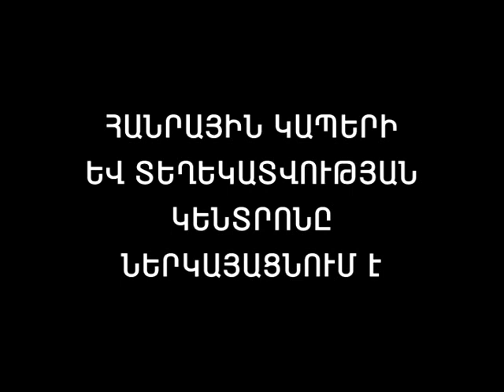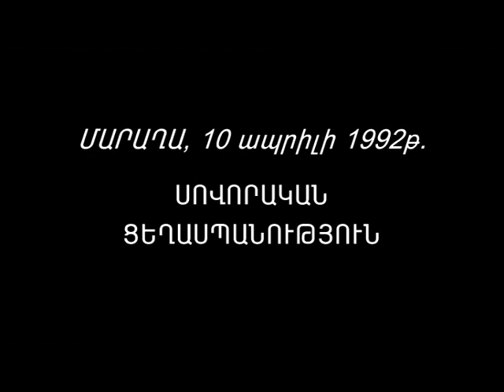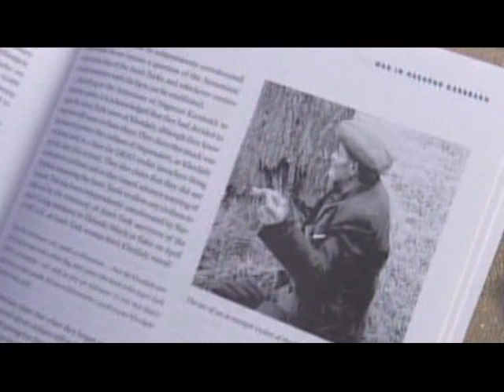Armenian film by Marine Grigoryan and Larisa Alaverdyan - "Maragha.april 10.1992"